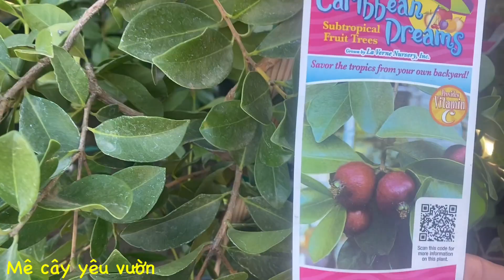Hội tụ tất cả CÂY TRÁI NHIỆT ĐỚI giá MỀM XÈO 😂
Quý cô chú anh chị muốn mua cây hãy liên lạc trực tiếp Thảo nhé. Thảo chỉ bán tại nhà không ship